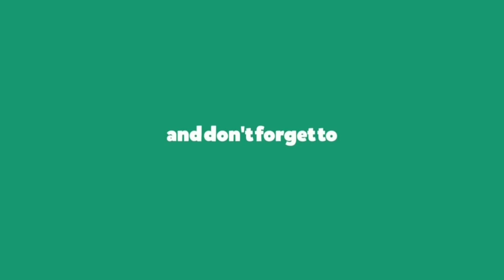100% EPIC COMEBACK - LAYLA GAMEPLAY AND BEST BUILD | MLBB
100% EPIC COMEBACK - LAYLA GAMEPLAY AND BEST BUILD | MLBB

CONNECTING PLAYS